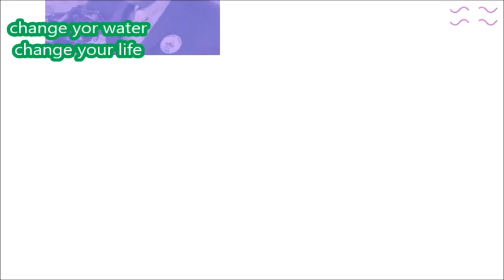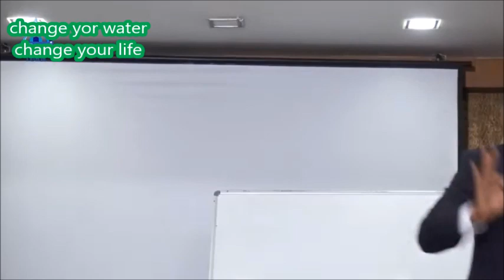Cancer Hospital ने अपने मरीजों के लिए kangen लगवाया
In this video, we delve into the innovative approach adopted by Cancer Hospital to enhance the well-being of their patients. Discover how Kangen Water, known for its potential health benefits, is being integrated into cancer treatment protocols to provide holistic care.

Kangen Water is ionized, alkaline water created through a special electrolysis process. This water is rich in antioxidants and is believed to offer various health advantages.

🏥 Cancer Hospital's Pioneering Initiative 🏥
Witness firsthand how Cancer Hospital is redefining patient care by introducing Kangen Water as a complementary therapy. Experts share insights into the science behind this initiative and its potential impact on patients' quality of life.

🌱 Holistic Well-being 🌱
Join us as we explore how Kangen Water might contribute to alleviating certain side effects of cancer treatments and promoting overall well-being. From hydration to detoxification, the benefits are intriguing.

🔬 Science Meets Compassion 🔬
Learn about the collaborative efforts between medical professionals, researchers, and patients in embracing this novel approach. We discuss ongoing studies, patient testimonials, and the future possibilities that this integration might bring.